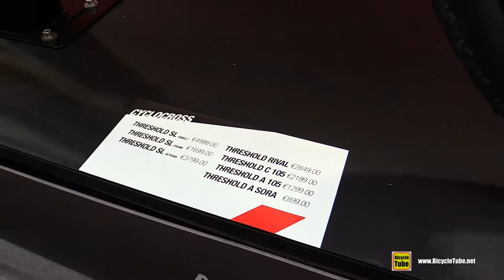2016 Norco Treshold SL Sram Force 1 Road Bike - Walkaround - 2015 Eurobike